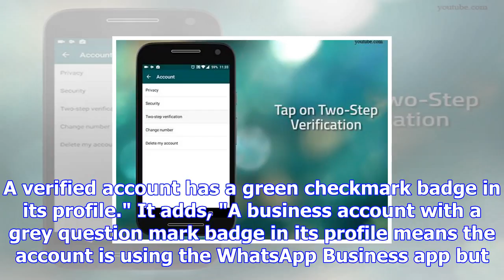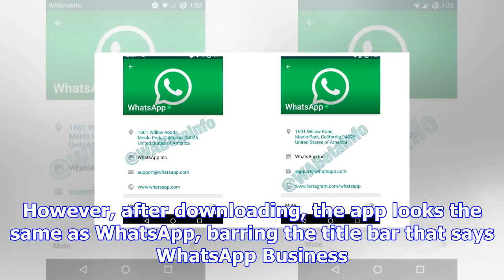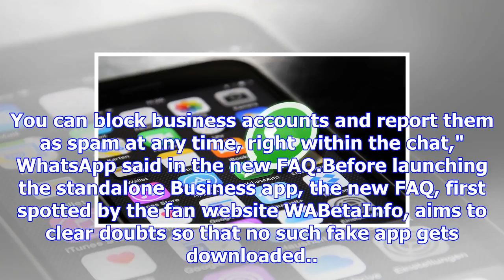Whatsapp business account features officially revealed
WhatsApp seems set to launch a standalone app for businesses, which will feature both verified and n...